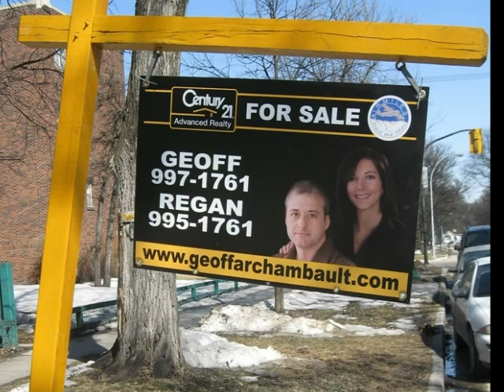SOLD For $60,000 Over List Price!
River Heights Center Hall Plan Charmer With Over 2000 square feet with 5 bedrooms, 2 full bathrooms, full finished basement, new windows, new boiler, so much more, for only $ Over 2000 square feet with 5 bedrooms, 2 full bathrooms, full finished basement, new windows, new boiler, so much more, for only $239,900! call Geoff or Regan Archambault @ 997-1761 The Local Experts